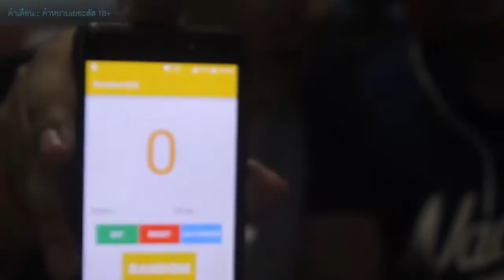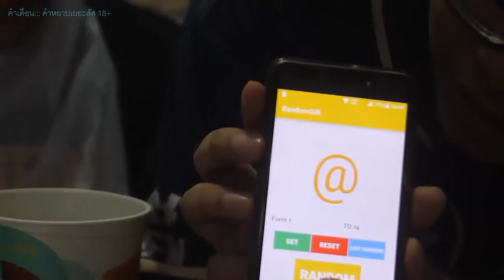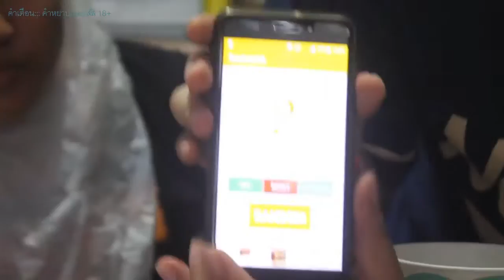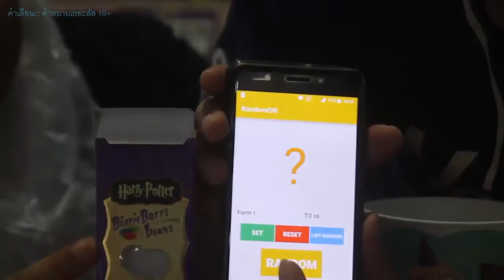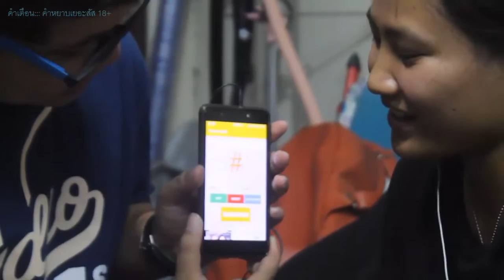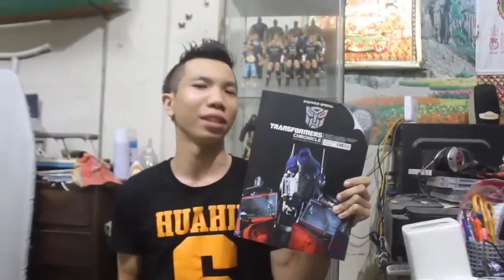แฮมรีวิว::: ลูกอม harry potter EP3 By HamSter TV